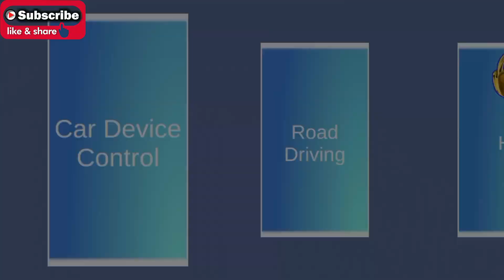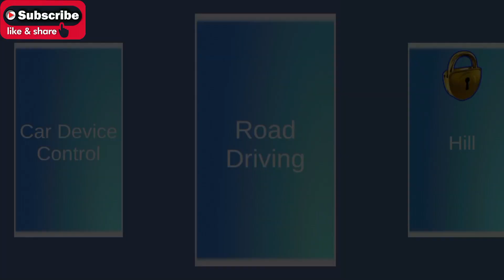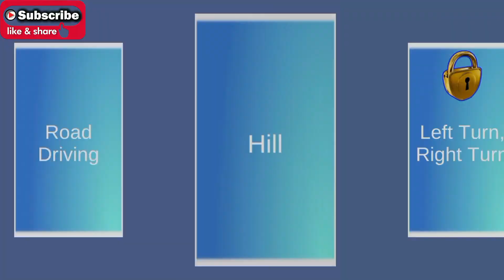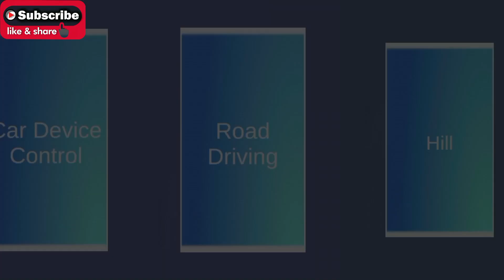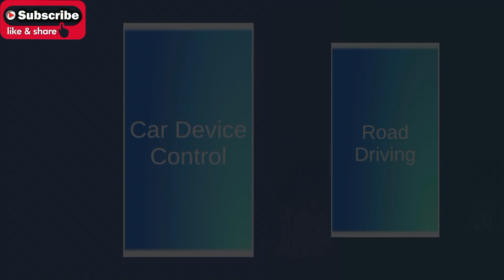3D Driving Class Course test: Real City Driving - New Car Bugatti Divo Racing - Android GamePlay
?sub_confirmation=1
➔ Game Developer : John 3:16
➔ What's new - 2024
- New Car Bugatti Divo
- Construction Mobile Crane
- Add New Ring Road
- Add New Car
- Add Airport
- Add Airbag
- Add New Map
- Add Car repair button
- Fixed Various Errors
- Add Car Impact effect
- Add New RingRoad
- Add New Car